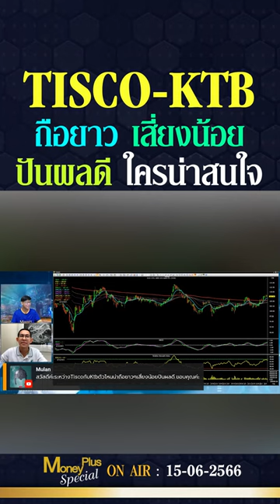TISCO-KTB ถือยาวเสี่ยงน้อยปันผลดีใครน่าสนใจ ? คุณกรกช & คุณยุทธนา